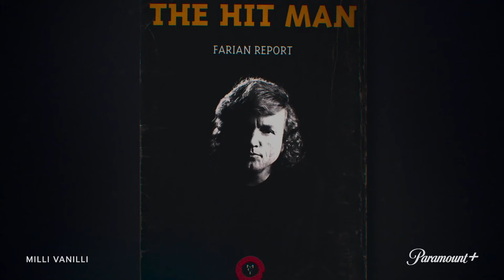Milli Vanilli Trailer (2023)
Check out the new Milli Vanilli trailer starring Fabrice Morvan!

US Air Date: October 24, 2023
Starring: Fabrice Morvan, Rob Pilatus, Timbaland
Network: Paramount+
Synopsis: Step inside music's biggest scandal with Milli Vanilli, a new feature-length documentary that tells the story of Robert Pilatus and Fabrice Morvan. Rob and Fab, better known as Milli Vanilli, became the world’s most popular pop duo in 1990—but their ascension came at a devastating price that ultimately led to their infamous undoing. Hear from the real voices in Milli Vanilli, a documentary that's critically acclaimed as "captivating" and "revealing".